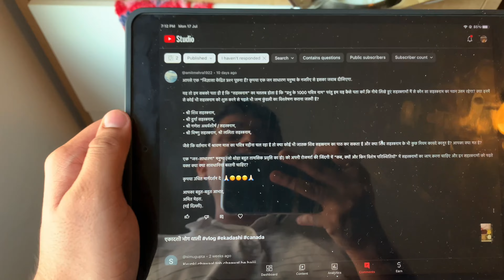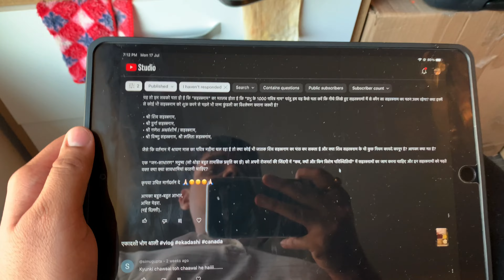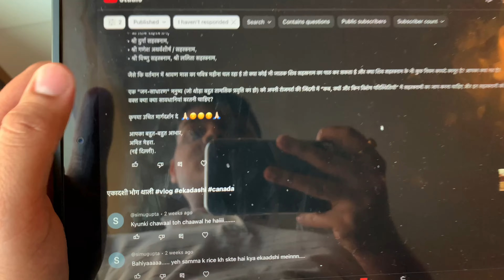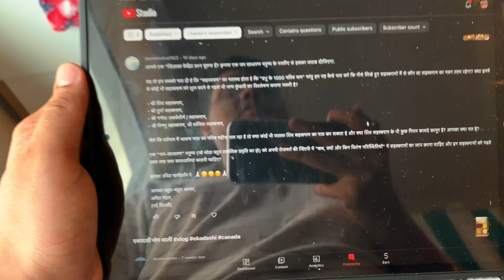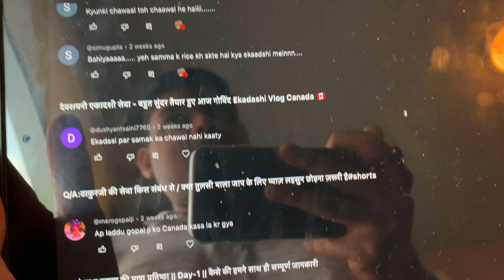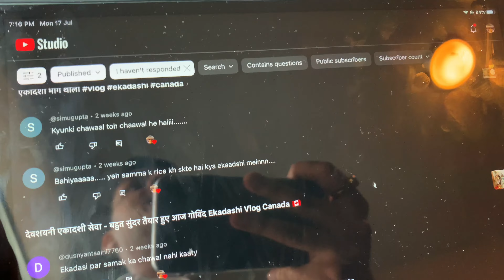आपके सवालो के जवाब Q/A #2 और सोमवती हरियाली अमावस्या दर्शन